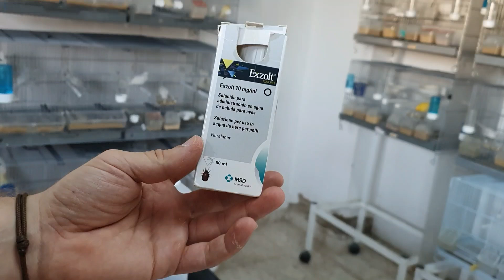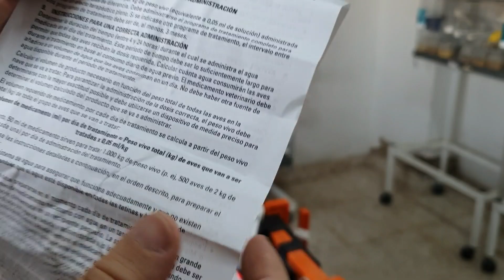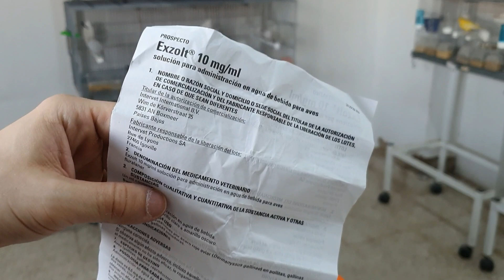¿Como eliminar el piojillo o acaros rojos en canarios, jilgueros, etc.? 100% efectivo!!🕷